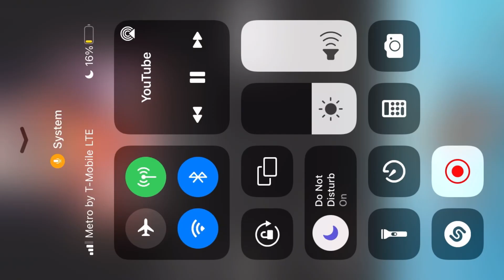Down By, April Springs￼￼ album